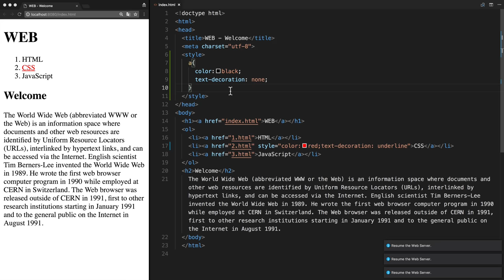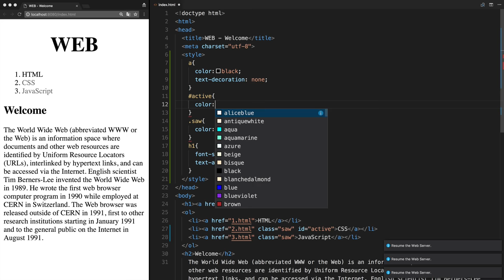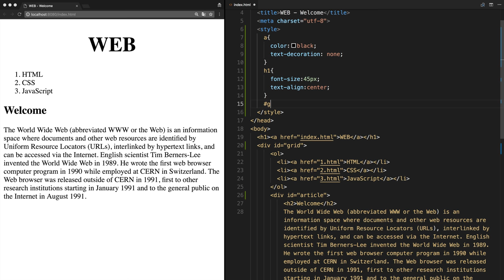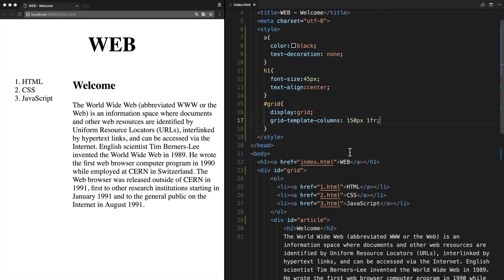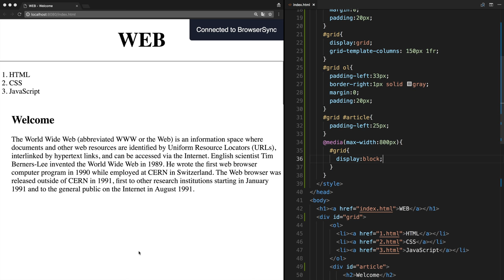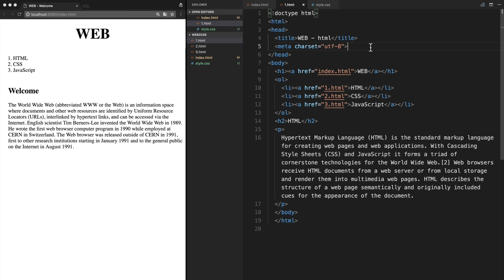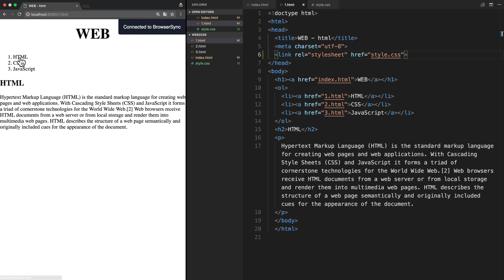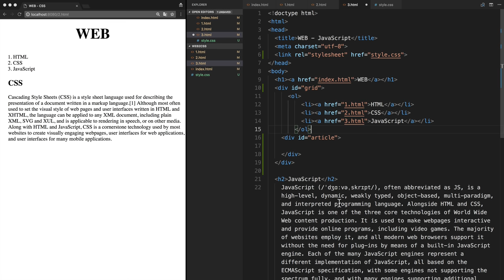WEB2-CSS : Long take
코딩장면만을 길게 연결한 영상입니다. 복습용에 도움이 되었으면 좋겠습니다.